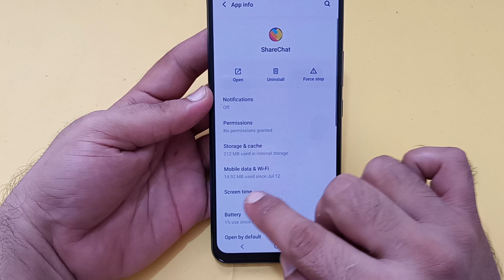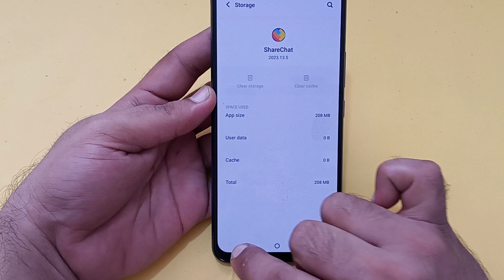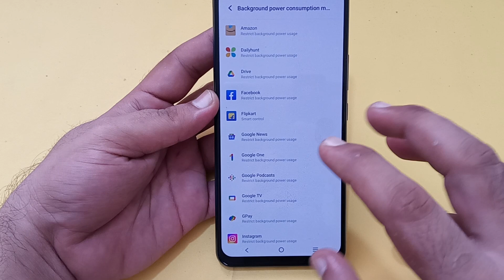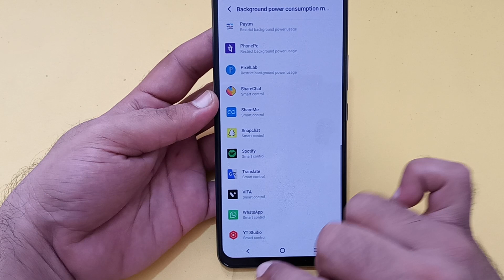IQOO Neo 7 storage kaise Khali Karen, how to clear storage in IQOO Neo 7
Best powerful CPU under 10k

60-Inch Tripod with Bag

7 Socket 6A Extension Board

multiplug Extension